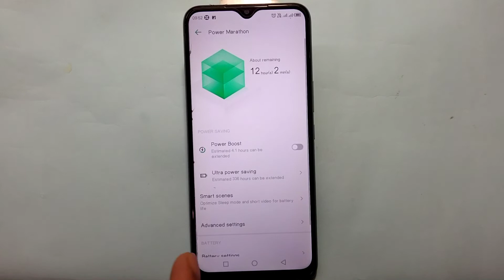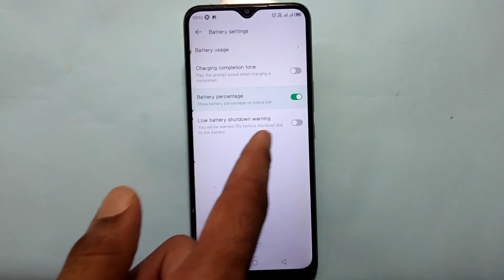how to show battery percentage in inifinix hot 10s/battery percentage settings inifinix hot 10s me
hello friends aaj ki is video me maine aap logo ko bataya hai ki inifinix Hot 10 s mobile me battery percentage kaise show kare status bar pe